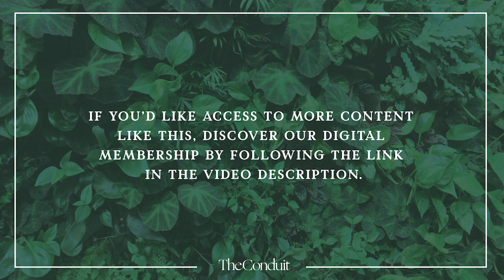Your COVID 19 Briefing With Peter Drobac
Peter Drobac is a global health physician and social entrepreneur, and the Director of the Skoll Centre for Social Entrepreneurship. He'll share the latest updates on the COVID-19 pandemic, the challenges still to come and the good news we should celebrate.

Digital Membership brings The Conduit experience directly to your home, giving you access to a daily dose of inspiration, education and solutions-focused digital events.